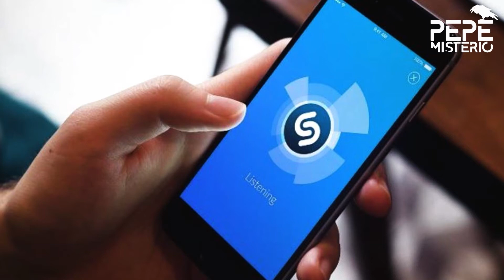Fueron descubiertos haciendo "trampa" en programas al aire.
Estas son personas que lograron entender la manera en que funcionaban estos programas televisivos y llegaron así a ganar grandes premios.